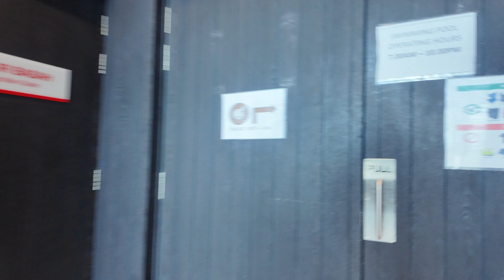Unbelievable view from hotel in Kuala Lumpur, Malaysia